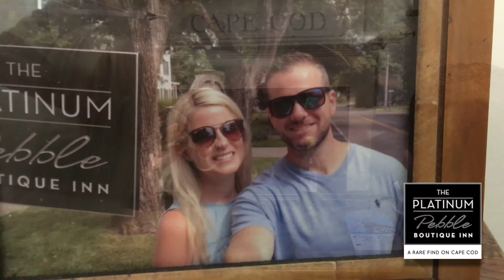Hotel Promo Film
Two charismatic models helped us to record this Hotel Promo Film that captures the essence of the Boutique Inn and Cape Cod.

We spent five years owning and operating an 8 room luxury Inn, completely immersed in marketing and buyer behavior.  We built it up to #14 Bed and Breakfast in the USA (TripAdvisor Travelers' Choice award 2019) and sold with a 40% increase in Gross Revenue and an 132% ROI.

Now we are able to pass on the knowledge we gained.